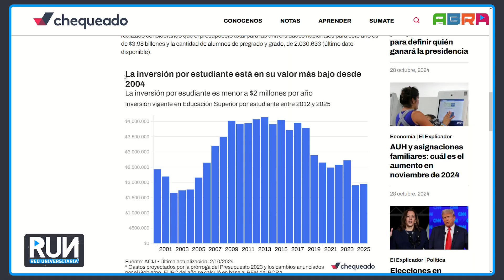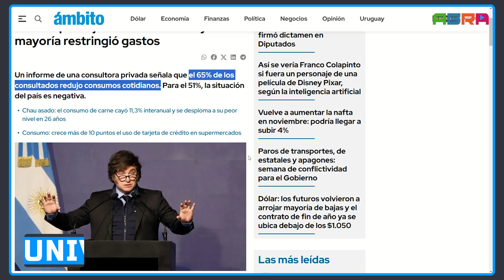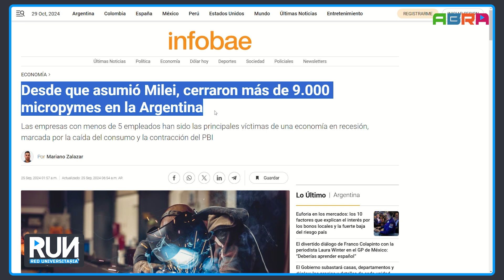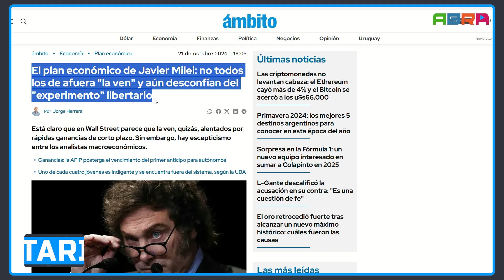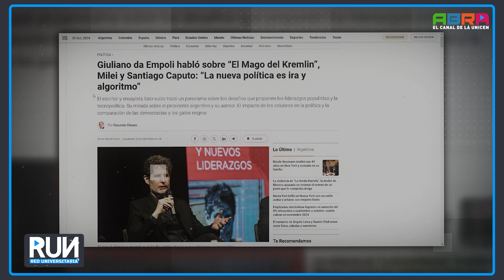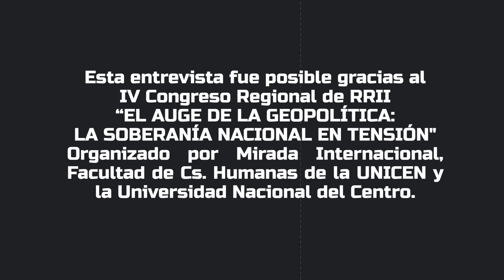ABRA - RUN - Dip. Julia Strada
En RUN, conversamos con la diputada nacional Julia Strada, quien compartió su visión sobre los desafíos que enfrentan las universidades en la actualidad, así como su perspectiva sobre el plan económico del gobierno actual. Julia Strada, politóloga y doctora en desarrollo económico, ha demostrado ser una voz influyente en la política económica argentina.

👁‍🗨 Mira ABRA el canal de la UNICEN.
▶️ ABRA.UNICEN en YouTube
🖥 29.1TDA